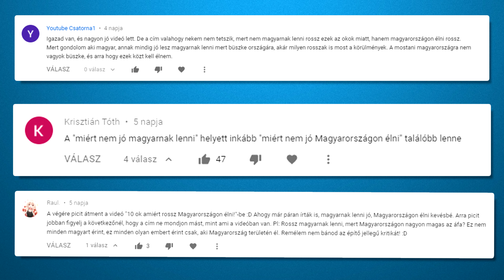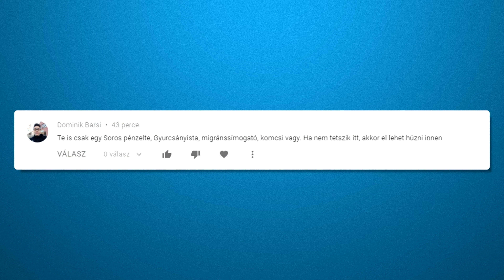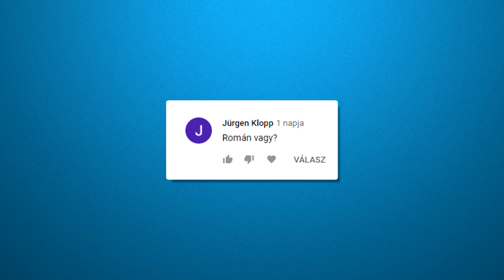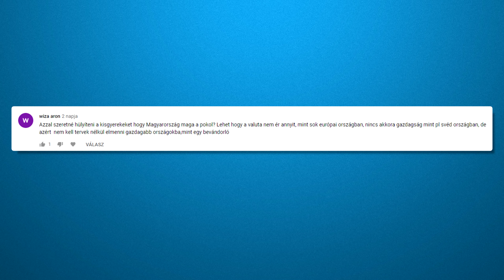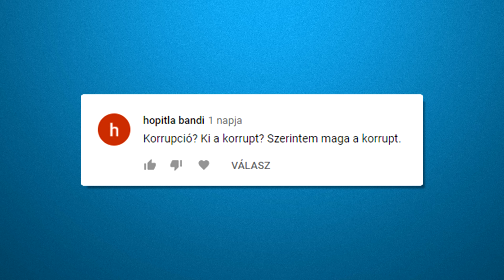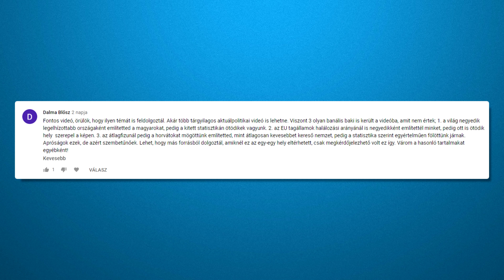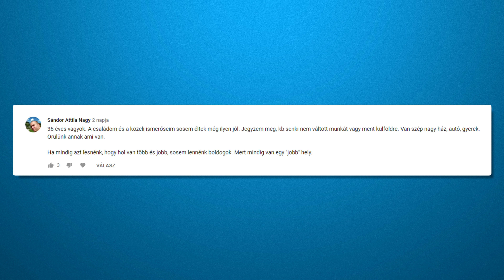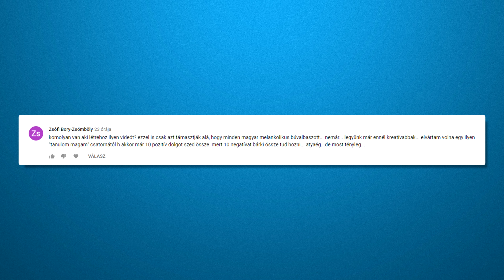Reagálok a kommentekre a "10 ok, amiért rossz Magyarországon élni!" videó alatt!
Sziasztok! A mai videóban rendhagyó módon a kommentekre fogok reagálni az előző "10 ok, amiért rossz Magyarországon élni!" videó alatt, mivel sok belemagyarázás, elferdítés és félreértés látható ezekben és fontos tisztába tenni ezeket. Másrészt pedig a negatív kommentek sok olyan gondolkodás és viselkedésbeli sajátosságot reprezentálnak, amikről érdemes részletesebben is beszélgetni.

0:00 - 04:24 - Miért készítem el ezt a videót?
04:24 - 04:58 - Nem magyarnak rossz lenni
04:58 - 08:55 - Gyurcsótány vagy te!
08:55 - 10:10 - Migránssimogató komcsi vagy!
10:10 - 11:33 - Honnan származnak az adatok?
11:33 - 14:58 - Nem vagy magyar csak országlakó!
14:58 - 16:12 - Elmenni gazdagabb országokba?
16:12 - 18:10 - 10 ok, amiért jó magyarnak lenni
18:10 - 20:07 - Lájkvadászat és pénzszerzés
20:20 - 21:16 - Gyűlöletkeltés
21:16 - 23:52 - El lehet menni innen!
23:52 - 24:37 - Képi adatok mást mutatnak
24:55 - 26:18 - Nemzeti depresszió
26:18 - 27:26 - Sosem éltünk ilyen jól!
27:26 - 29:02 - Szülj még egy magyart!
29:13 - 30:02 - Ezt inkább meg se hallgatom!
30:02 - 31:20 - Búvalbaszott magyarok
31:20 - 32:52 - Záró gondolatok
32:52 - 33:38 - Lezárás